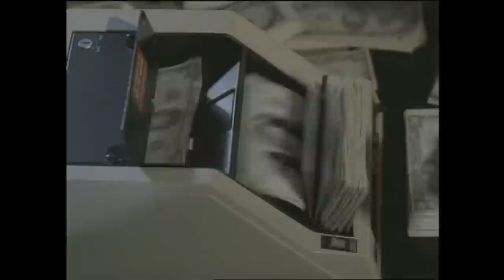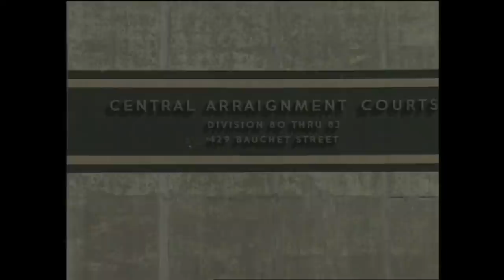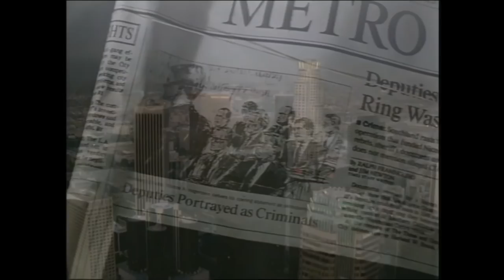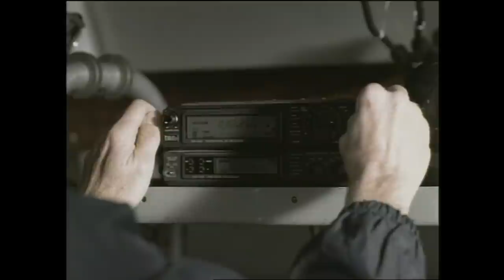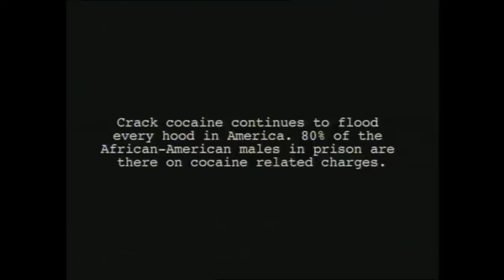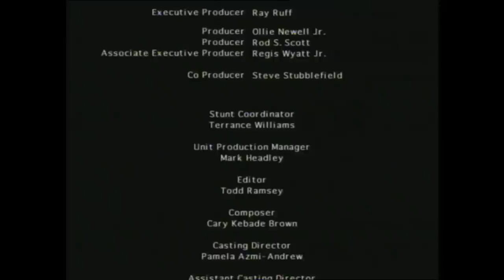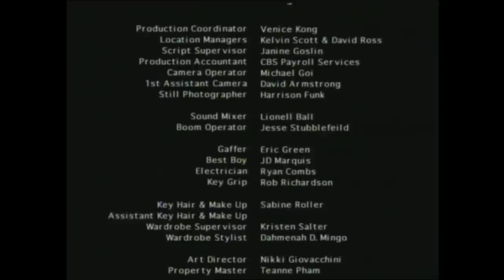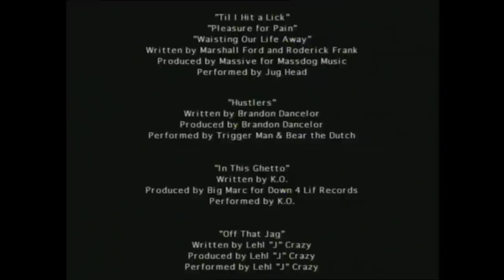100 Kilos | Crime Drama Starring Glenn Plummer, Dwayne Adway, Mane Rich Andrew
The rise and fall of the Freeway Boyz, These group of young men sold millions of dollars of drugs in the streets of South Central Los Angeles, and inadvertently financed a CIA private war in Nicaragua.

Director: Rod S. Scott
Writer: Rod S. Scott
Stars: Glenn Plummer, Dwayne Adway, Mane Rich Andrew